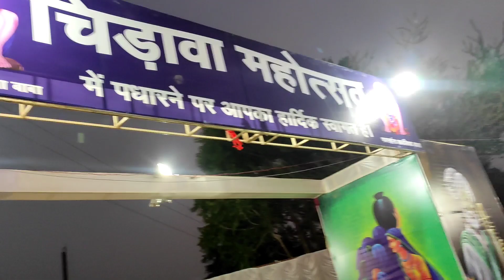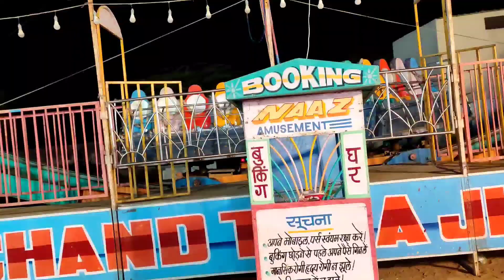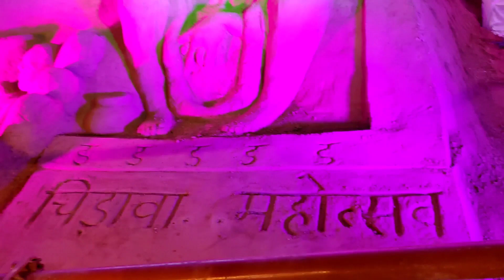चिड़ावा महोत्सव VLOG // चिड़ावा में बावलिया बाबा के मेला FULL VLOG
चिड़ावा महोत्सव VLOG // चिड़ावा में बावलिया बाबा के मेला FULL VLOG vlog CHIRAWAMAHATSAV MELA @CHIRAWA